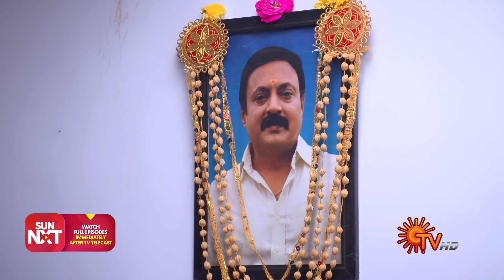Abiyum Naanum - Best Scenes | Full EP free on SUN NXT | 30 March 2022 | Sun TV | Tamil Serial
Watch the Best Scenes of popular Tamil Serial Abiyum Naanum, that airs on Sun TV.

Watch all Sun TV Serials FREE on SUN NXT App. Offer valid only in India till 30th April 2022.